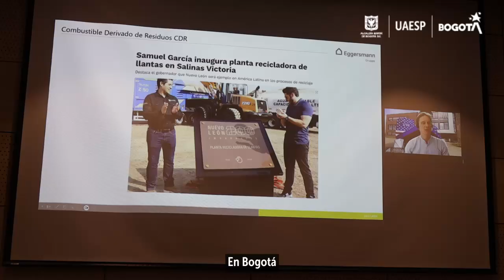Bogotá Impulsa la Valorización de Residuos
Bogotá organizó la Rueda de Negocios Tratamiento y Valorización de Residuos Sólidos, con el apoyo de PROCOLOMBIA e INVEST IN BOGOTÁ. El evento reunió a empresas nacionales e internacionales para compartir experiencias exitosas en la gestión sostenible de residuos.